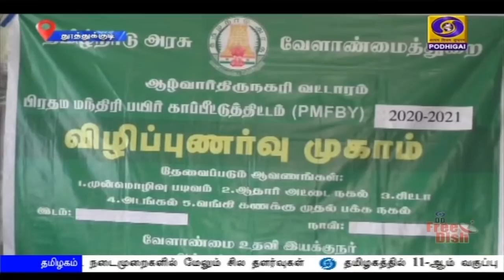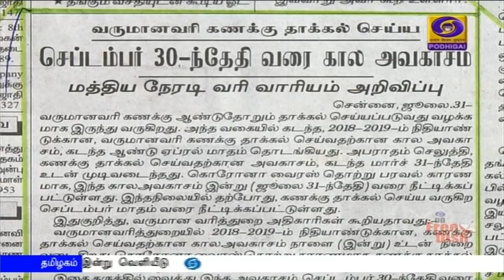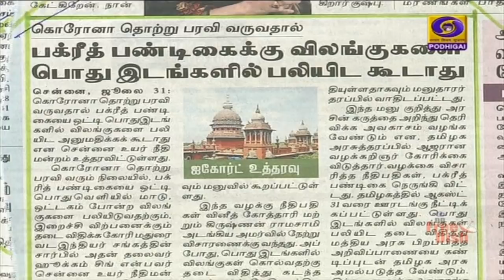பொதிகை காலை 8.00 மணி செய்திகள் [31.07.2020]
1) பிற நாடுகளின் வளர்ச்சிக்கு நிபந்தனையற்ற, தேவையான உதவிகளை செய்ய இந்தியா தயார் - பிரதமர் நரேந்திர மோதி.

2) நாட்டின் ஜனநாயக வேர்களை வலுப்படுத்த புதிய தேசிய கல்விக் கொள்கை வழிகாட்டியாக இருக்கும் - குடியரசு துணைத் தலைவர் வெங்கைய நாயுடு பாராட்டு.

3) இந்தியாவில் நாள் ஒன்றுக்கு பத்து லட்சம் கொரோனா பரிசோதனைகளை மேற்கொள்ள திட்டம் - மத்திய சுகாதாரத்துறை அமைச்சர் ஹர்ஷ்வர்தன் தகவல்.

4) கிழக்கு லடாக் எல்லைப் பகுதியில் நிறுத்தப்பட்ட ராணுவப் படைகளை திரும்பப்பெறுவது முழுமை அடையவில்லை - இந்தியா அறிவிப்பு.

5) தமிழகத்தில் ஆகஸ்ட் 31-ஆம் தேதிவரை ஊரடங்கு நீட்டிப்பு - முதலமைச்சர் எடப்பாடி பழனிசாமி அறிவிப்பு.
** கடைகள் திறப்பு உள்ளிட்ட நடைமுறைகளில் மேலும் சில தளர்வுகள்.

6) தமிழகத்தில் 11-ஆம் வகுப்பு பொதுத் தேர்வு முடிவுகள் இன்று வெளியீடு